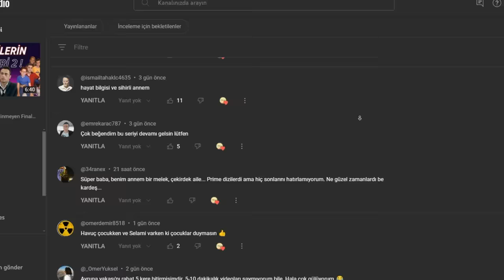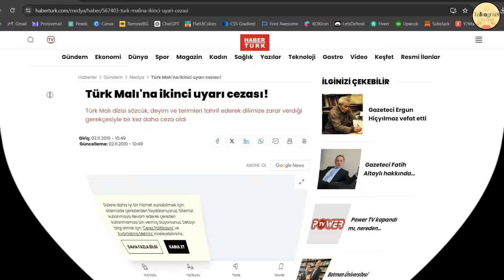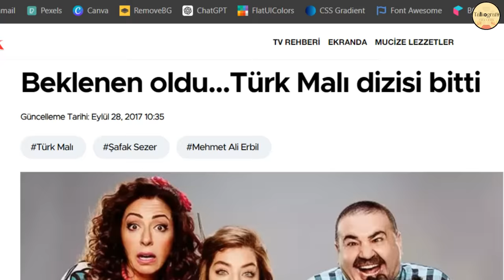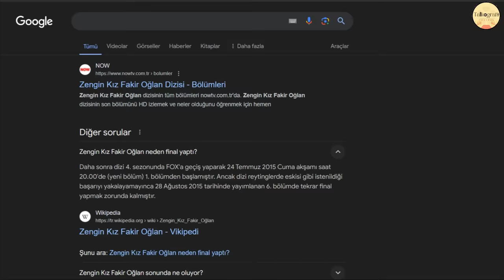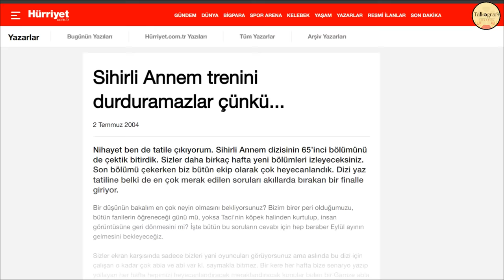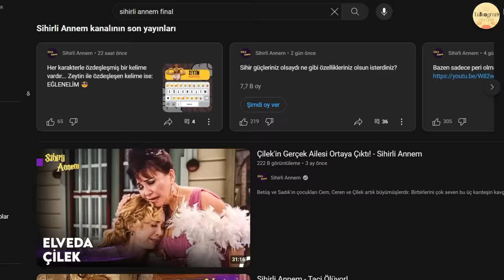Eski Türk Dizilerinin Bilinmeyen Finalleri Bölüm 3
Bu videoda sihirli annem, geniş aile, acemi cadı, hayat bilgisi, ekmek teknesi gibi eski türk dizilerinin bilinmeyen veya unutulan finallerini ele aldık. kavgalar, kaoslar anlaşmazlıklar saçmalıklar kısacası türk dizi sektörü de eski müzik sektöründen farksızmış.

00:00 Girizgah
00:50 Türk Malı
02:08 Geniş Aile
03:37 Zengin Kız Fakir Oğlan
04:38 Hayat Bilgisi
05:25 Kavak Yelleri
06:21 Sihirli Annem
07:57 Acemi Cadı
09:27 Ekmek Teknesi
10:27 Abone olup layk atma seansı